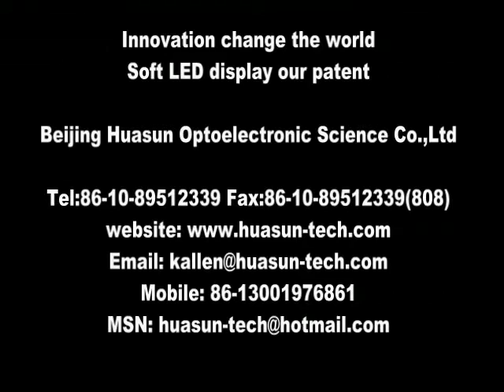Youtube- Soft LED display(FLC 2500SMD 3528&5050). Kallen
Skype: kallen1987
We have two types of SMD: SMD 5050& SMD 3528.
The display with SMD 5050 is 35% brighter than SMD 3528.Please watch the video to see the exact difference.